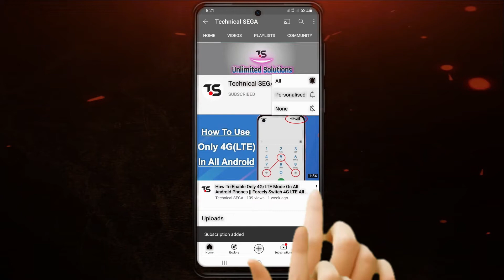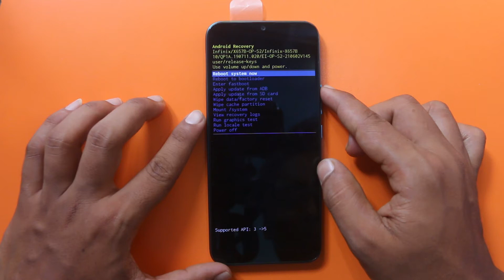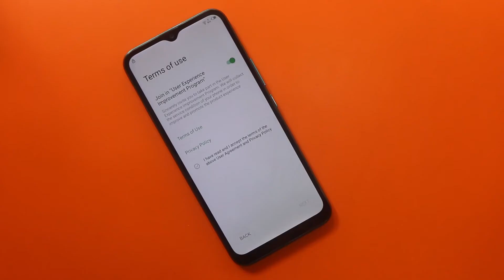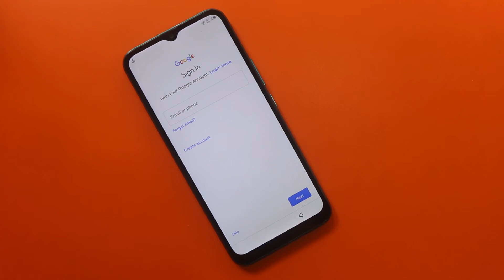Hard Reset Infinix Smart 5 X657 || Remove Pattern, Pin, Password with Keys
How to Hard Rest Infinix Smart 5 (X657) Remove Pattern / Pin / Password / Finger / Face lock with shortcut Keys.